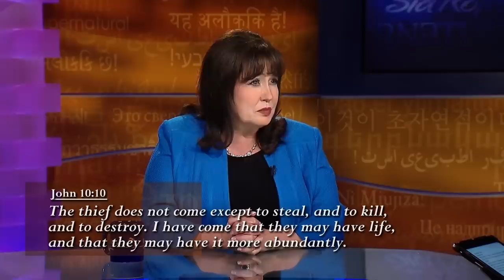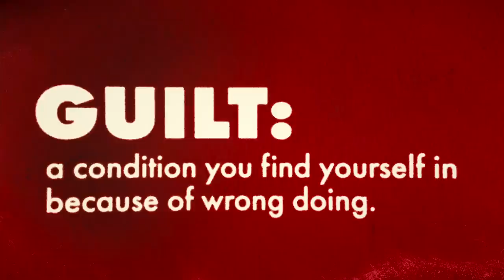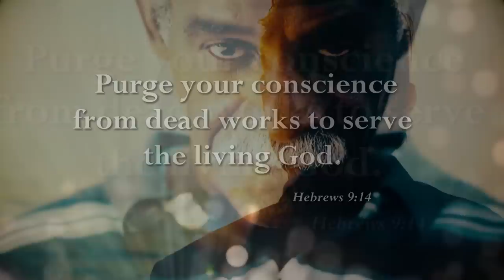Jesus Showed Me What Most Believers Miss About His Blood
Jesus showed Michelle Steele the benefit most believers miss about His blood.

The blood of Jesus will help you experience life on Jesus’ terms!

In her brand-new book, Escaping Hell, Michelle Steele shares the shocking tale of how one bad choice after another led her from a happy childhood in an affluent family down a self-destructive path to become a prostitute, junkie and criminal. Yet even more captivating is the story of how Jesus’ miracle-working power transformed her into the wife, mother and pastor she is today. She shares how you too can experience life on Jesus’ terms!

In her exclusive 3-CD series, Michelle teaches you about The Supernatural Power of the Blood of Jesus and how you can apply it to your conscience and overcome shame and guilt. But don’t stop there!

And through Michelle’s bonus CD teaching, Freedom from Addiction, you will learn how to cast down thoughts that keep you in bondage to addictive tendencies. God wants you to be set free. He sees His destiny for your life!

Yes, free from guilt and shame! Blessed through the blood of Jesus!